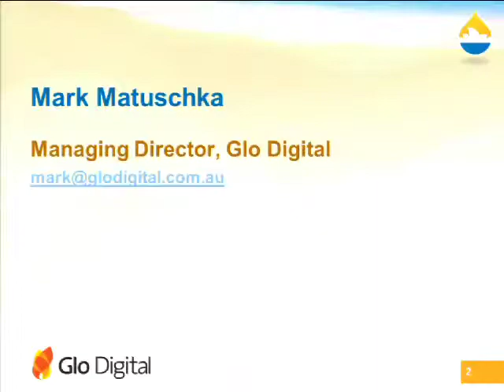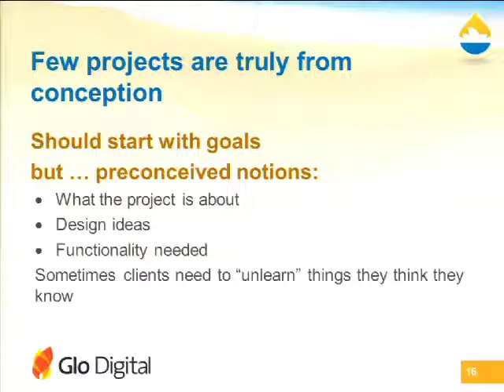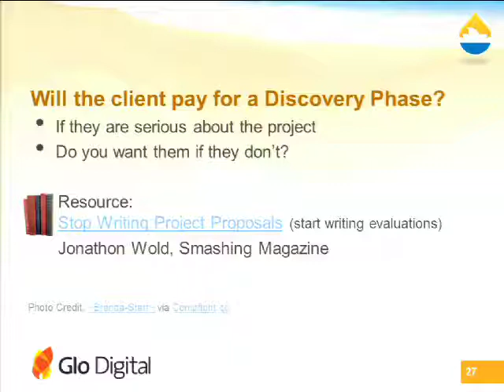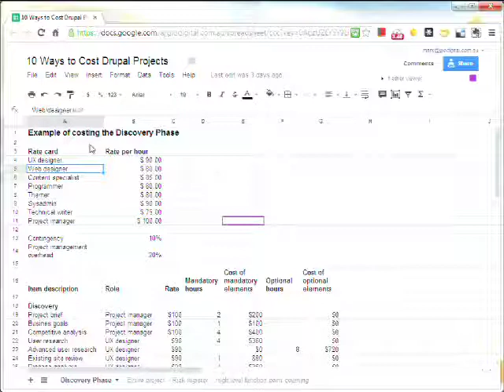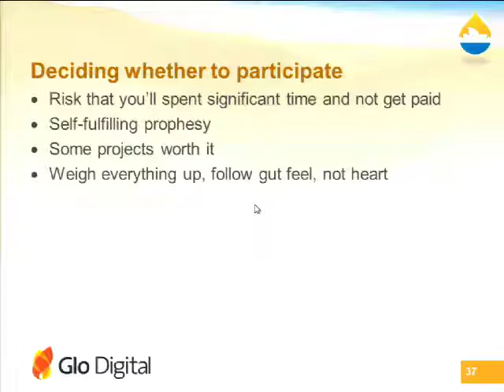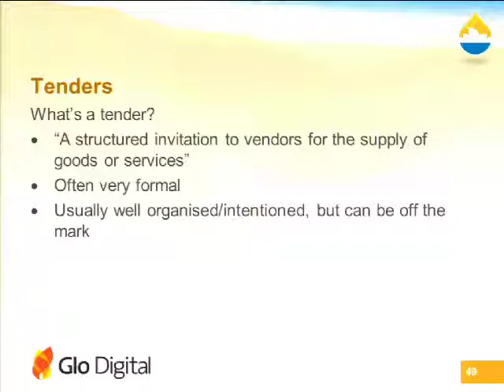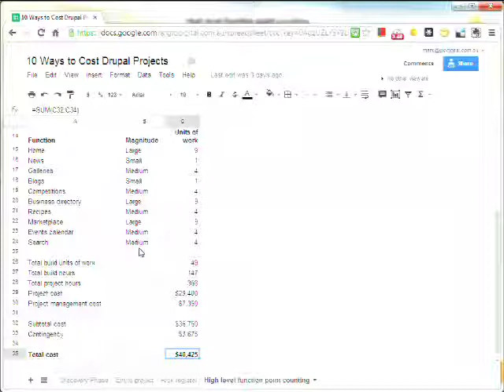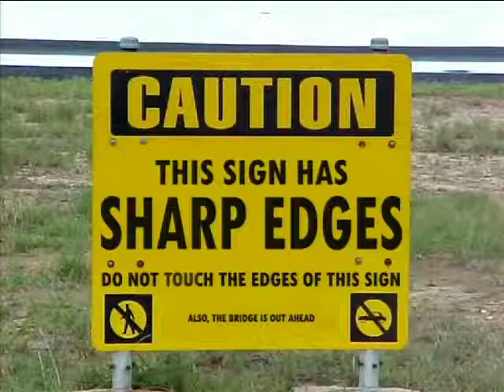DrupalCon Sydney 2013: 10 Ways to Cost Drupal Projects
If there are 50 Ways to Leave Your Lover, there have to be at just about as many ways to cost a Drupal project. I'm going to discuss ten of them and show how all ten are valid in different circumstances.

And I'll show how Paul Simon must have had Drupal in mind when he wrote that song ;)

For example:

"Make a new plan, Stan" - Every developer dreams of a client with a budget for a new project with no preconceived notions to get in the way. It rarely happens but it does happen. I'll show some ways to approach and cost a greenfield project.
"Hop on the bus, Gus" - The project is in motion already and you have to jump on board with a defined task, or worse, when there's a mess happening. What do you do, how do you structure it?
"Slip out the back, Jack" - There are projects that you should simply pass on and not get involved in. I'll give you scenarios to look out for.
7 more.
Costing a project involves much more than estimating hours and multiplying by your hourly rate. You need to know exactly how you're going to approach each project and each situation, and have a healthy knowledge of common issues and risks. This session will provide practical advice and cover a lot of territory.

My experience is from an agency context, working with very small to very large organisations, but many of these ten situations are equally valid for an in-house development team. So this session should be useful for a wide audience of business owners, technology executives, project managers, subcontractors and anyone else who estimates work or writes proposals to deliver Drupal.

Sign up for this session for practical, real-world approaches to estimating, quoting and bidding for Drupal projects. And to find out which other lines of the song I use :)